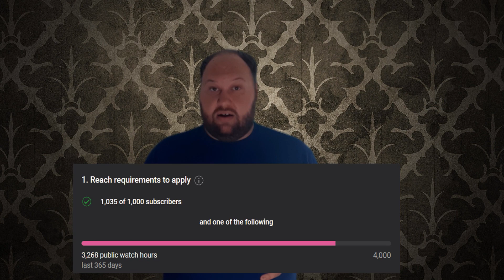Channel UPDATE and [GIVEAWAY WINNER]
this video is a channel update and giveaway winner announcement video
lets get the channel to 4000 watch hours so the channel can get to make money so i can make bigger and better videos for everyone.